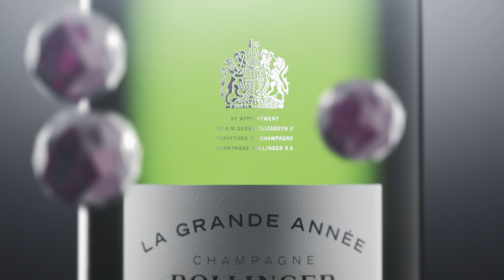DAf - Champagne Bollinger - La Grande Année Rosé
The essence of this film is the contribution of the legendary Côte aux Enfants red wine to the traditional vintage blend.

We worked on the blend from a conceptual standpoint, exposing the moment when the red wine floods with its deep burgundy color to compose the vintage.